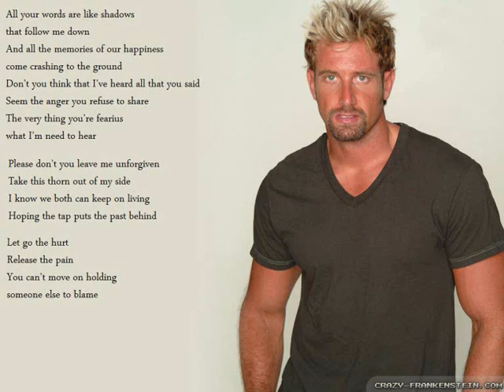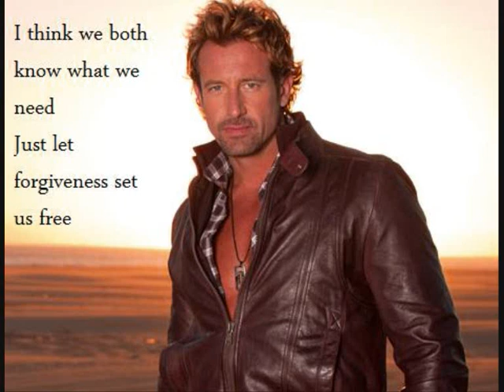Gabriel Soto-Unforgiven letra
Disco Inevitable 2013